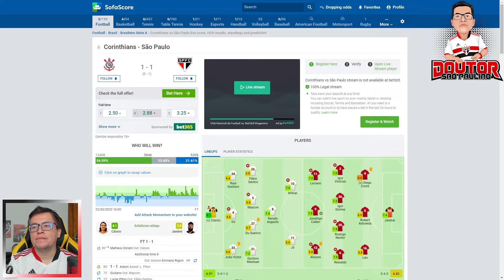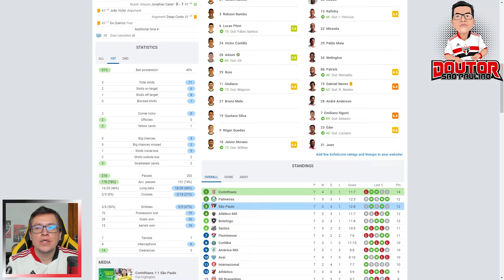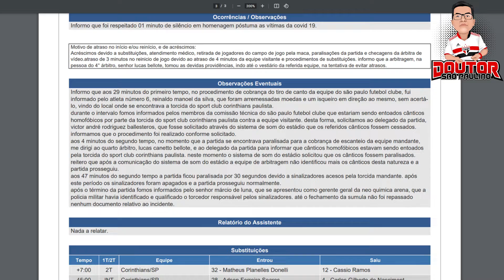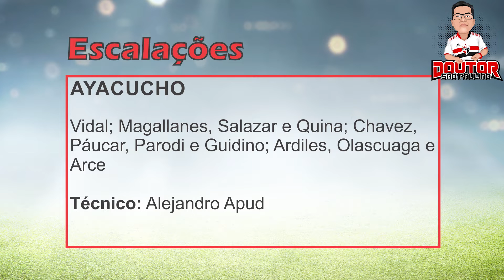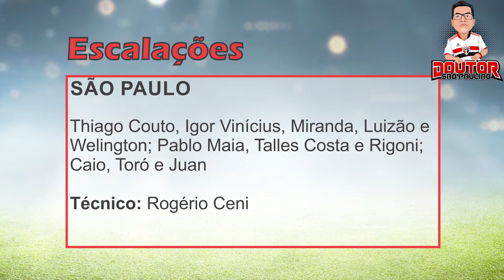⚽ PRÉ-JOGO | JOGO PARA CUMPRIR TABELA | SÃO PAULO X AYACUCHO | SUDAMERICANA 2022 (25/05/2022)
Meu nome é Seiji Noguchi, o Doutor São-Paulino, torcedor do São Paulo há 40 anos.

▶️🍺 Assim que chegarmos a 500 inscritos, vamos premiar um seguidor com uma CANECA do São Paulo.

O São Paulo enfrenta o Ayacucho, no Morumbi, já classificado, assim, a partida é para cumprir tabela.

Ainda repercutindo o empate no Majestoso, temos dados que comprova a diminuição da produção do time tricolor no segundo tempo.

A CBF liberou o áudio do VAR na análise do toque de mão do Renato Augusto.

Calleri, o artilheiro do Brasileirão, já tem sua meta de contrato batida, mesmo ainda faltando sete meses para o fim do ano.

O jogo terá a transmissão apenas da Conmebol TV.

🔽 ÍNDICE
⏱️ 00:00 - Introdução

🔽 DICAS DE LIVROS SOBRE O SÃO PAULO
📖 Almanaque do São Paulo (Raul Snell Jr., José Renato S. Santiago Jr.)
📖 Sala de Troféus do São Paulo F.C. (Mário Marinho, Silvio Natacci)
📖 1992: O Mundo em Três Cores (Andre Plihal, Rai)
📖 1993 - Somos Bicampeões do Mundo (Andre Plihal, Zetti)
📖 Dentre os Grandes, És o Primeiro! (Rafael Spaca, Renato Dalmaso)
📖 Maioridade Penal: 18 Anos de Histórias Inéditas (Rogério Ceni)

📬 ENDEREÇO:
Caixa Postal 117
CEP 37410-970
Três Corações - MG ❤️🤍🖤

⚪️ Somos o clube da fé!
⚫️ Somos o clube da moeda que cai em pé!